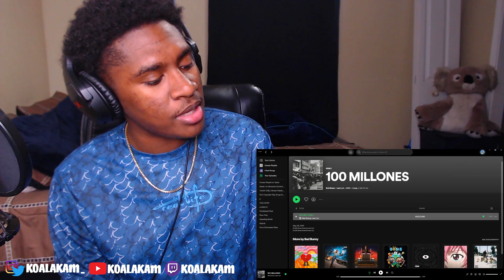Bad Bunny & Luar La L - 100 MILLONES (REACTION!)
Mannn this whole song was insane!